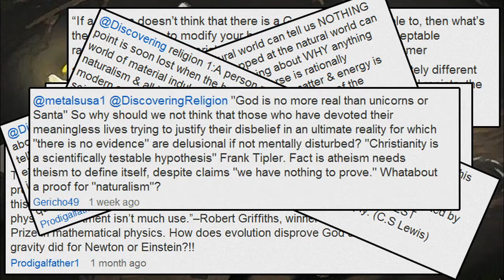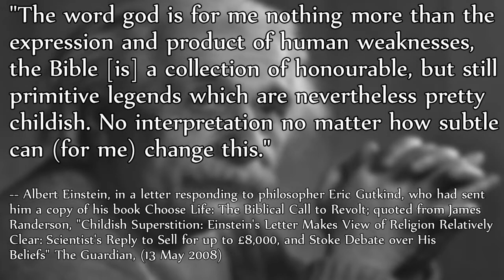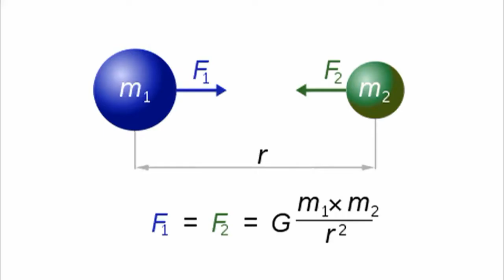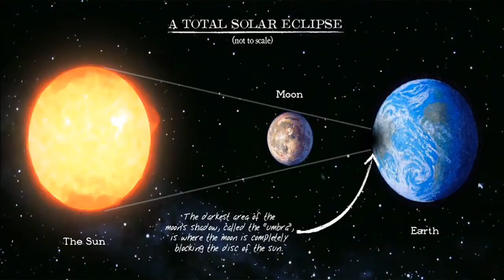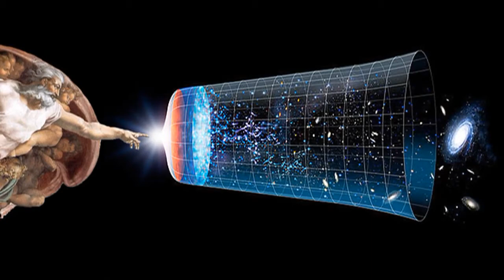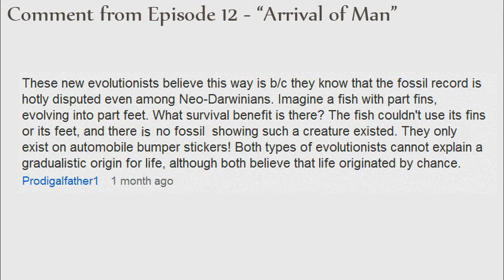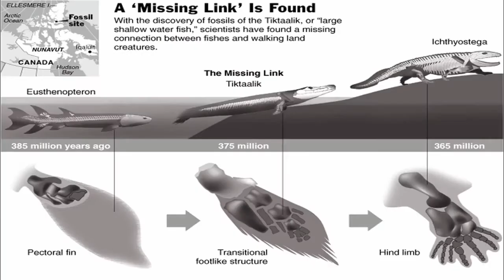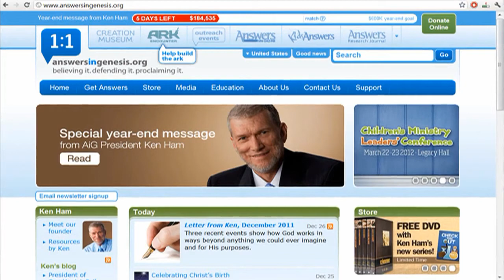Creationist vs Darwin Walking Fish [HD]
Over the past few weeks a pair of creationists have been trolling my videos like crazy, so I've decided to respond to a few of their comments and address and issue that has been bothering me for quite some time: Naturalism vs Supernaturalism.